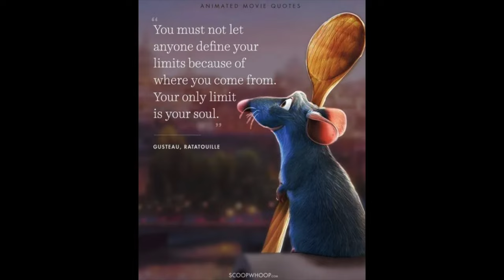ASMR 2 Blocks + 2 Bowls = 1 Calming Crush 🌟🌟🌟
Soft Baking Soda with Glittery Cracks 😍😍. Sooo satisfying and soothing🫰🏼😘.